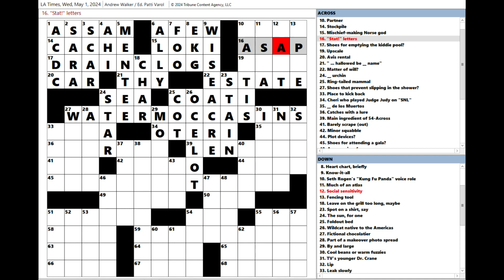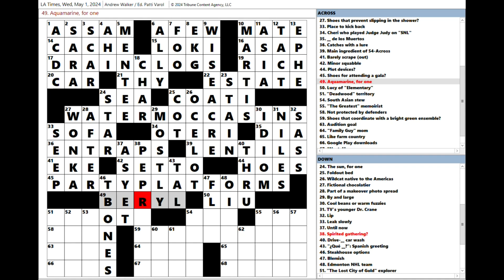Los Angeles Times LAT Crossword Puzzle 05-01-2024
4:37, 2 errors (3 words).